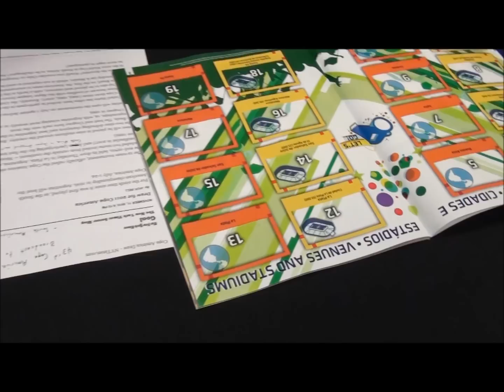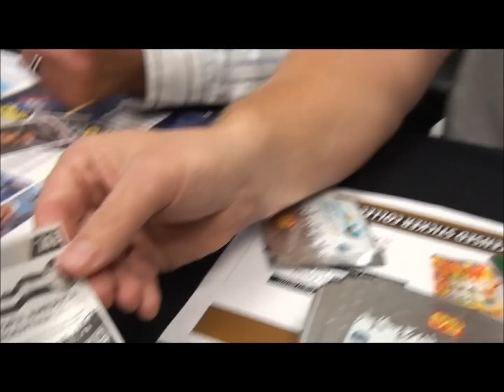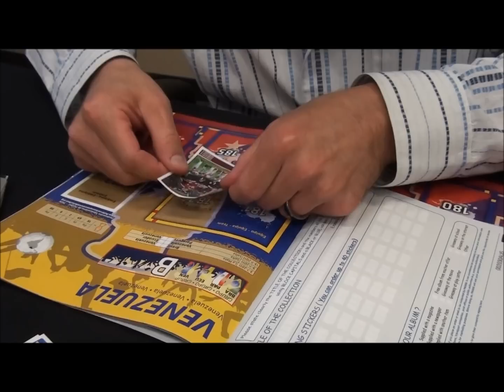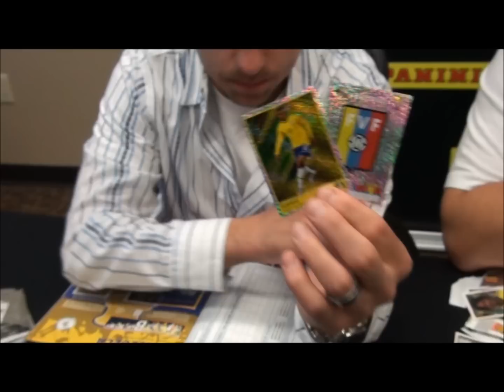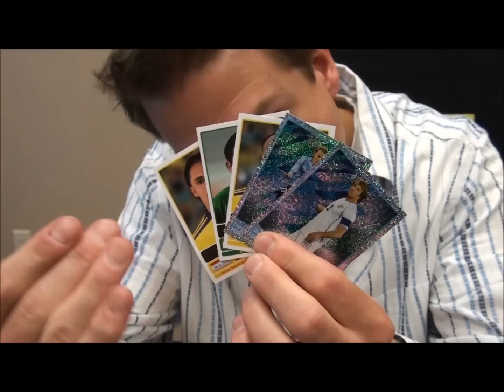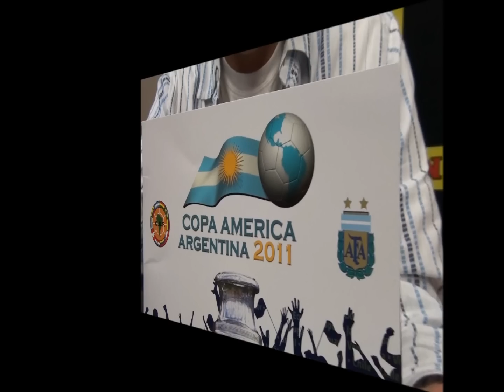Panini Unwrapped: The Official Copa America Argentina 2011 Sticker & Album Collection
In this history-making edition of Panini Unwrapped, join Panini America's Scott Prusha and nervous first-time Unwrapper Chris Reed (the newest member of the Panini America marketing team) as they get sticky with the official Copa America Argentina 2011 Sticker & Album Collection.

See what you might find, and exactly where to put it, in this entertaining and informative video.